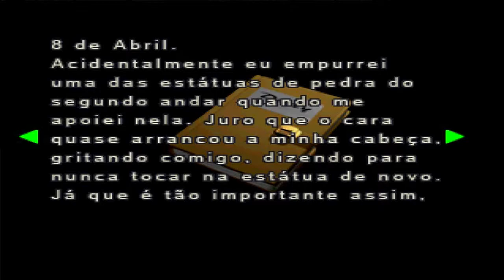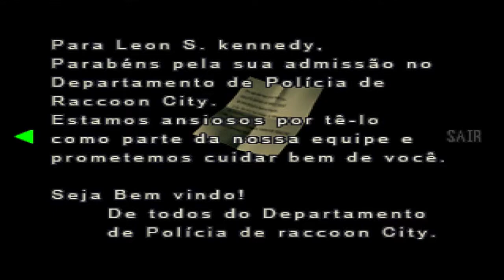Resident Evil 2 Leon A Ep.2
Fala Galera!!! Segue aí o detonado do Resident Evil 2.

PS.: Todos os créditos para a tradução super bem feita.